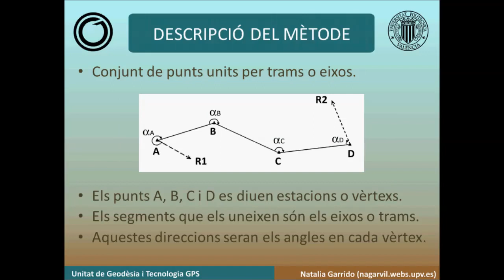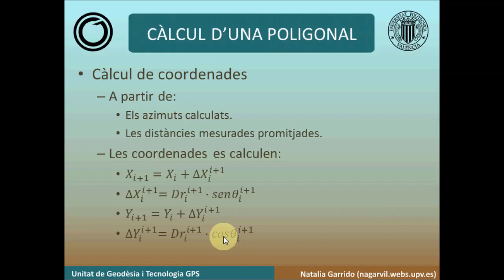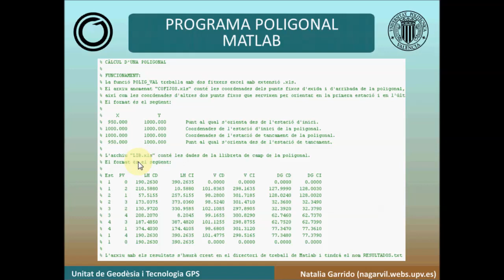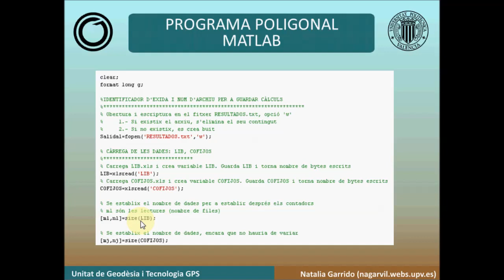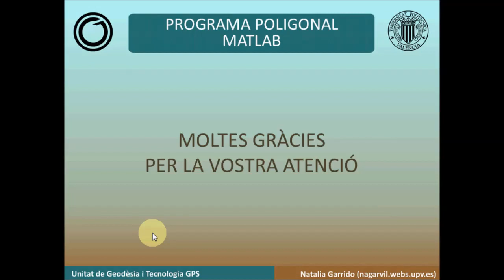Poligonal amb Matlab | 4/5 | UPV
Título: Poligonal amb Matlab

Descripción: En aques tutorial s'explica el codi d'un programa fet en Matlab per a la resolució d'una poligonal topogràfica. Garrido Villén, N. (2016). Poligonal amb Matlab.

Descripción automática: El tutorial explica com usar un programa de MATLAB per calcular una poligonal, una successió de segments units per punts. Inicia detallant el mètode: calcul d'angles en sentit dextrogir, sumes de simots, i càlcul de coordenades per increments.

S'explica l'ús del programa, que necessita dos fitxers Excel amb punts fixos i dades de camp. S'inicia netejant l'espai de treball, i es configura l'arxiu de resultats amb precisió decimal. Llegeix i processa les dades, com ara mitjanes d'angles i distàncies, a partir de les matrices.

Descriu la generació de l'azimut de partida a partir d'increments de coordenades i la conversió a sistema centesimal. Posteriorment, es calculen azimuts i azimuts recíprocs fila a fila, i es determina l'error de tancament angular.

El bucle del programa calcula distàncies reduïdes, i amb les coordenades del primer punt conegudes, escriu resultats i calcula coordenades noves. Finalment, es mesura l'error de tancament planimètric i es tanca l'arxiu amb els resultats. Es conclou oferint suport per correu per a qualsevol dubte.

Autor/a: Garrido Villén Natalia